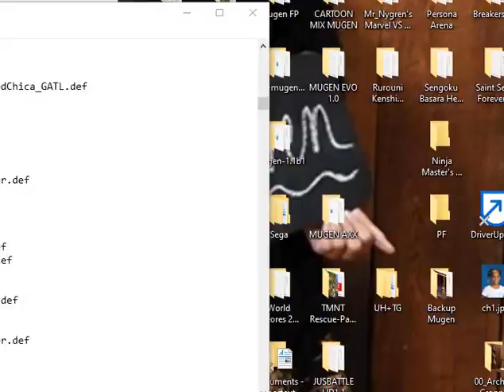(M.U.G.E.N) Yang+Supergirl vs Wonder Woman+Saber